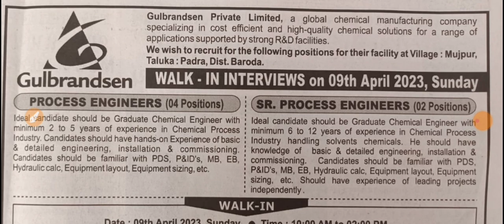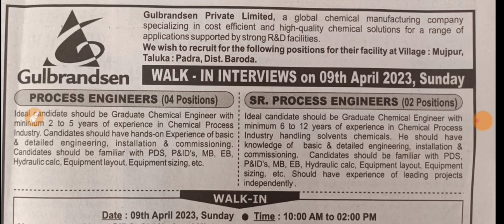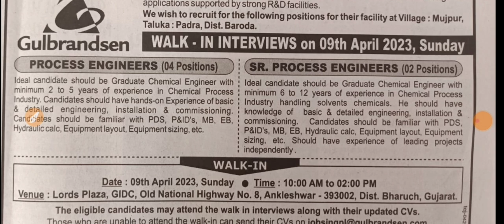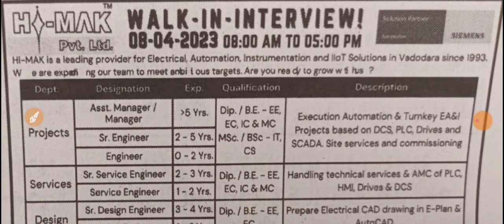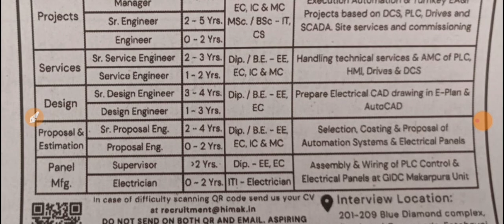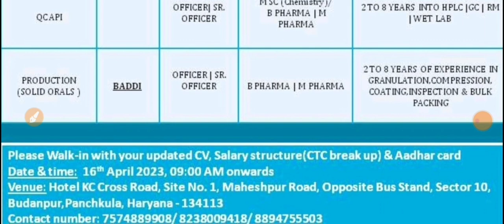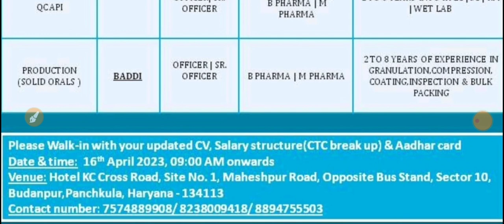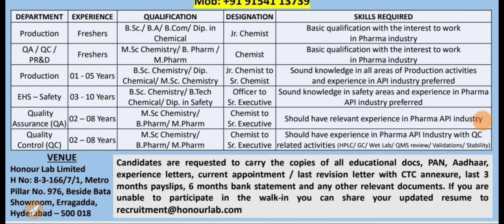Honour Lab, Hi-Max, Gulbrandsen Chemicals, Macleods, Aarti Industries | Interview